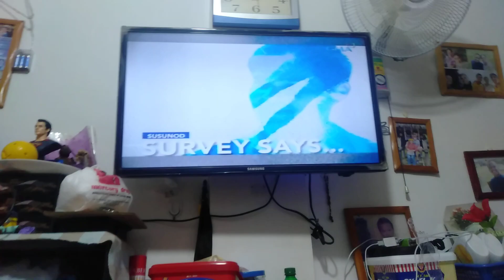SAKSI!! Part 4